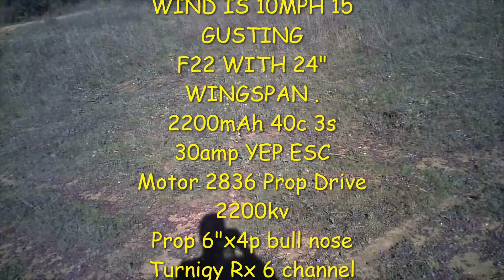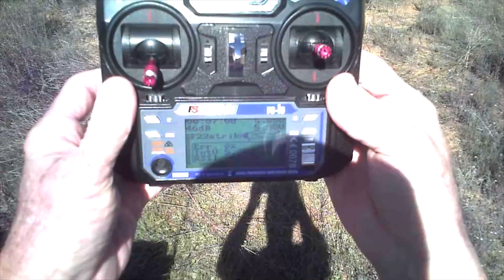RC Maiden F22 Advanced Tactical Fighter designed by, rc Foam Fighters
This is the foamboard  F22 Advanced Tactical Fighter deigned by rcFoamFighters on youTube. Check out his channel where he explains all of the details . He also has pdf plans that you can download, for FREE!
   I found that it flew easy. My first  launch wasn't good but, I made it on the second toss with more power.

Wingspan is 24." length is 36.0"
Weight is 755G
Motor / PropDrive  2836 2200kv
Propeller/ 6x4 bullnose
ESC/ YEP 30AMP
RX / Turnigy Tgy-ia6b
Servos / 9G Hextronic HXT900
Battery Is Zippy 2200 mAh 3s 40C from HobbyKing.